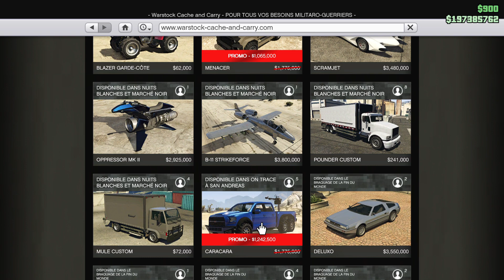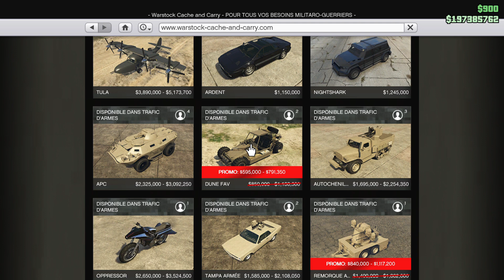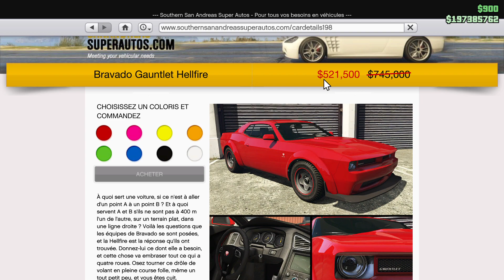PROMOTION DE LA SEMAINE SUR GTA5 ONLINE +NOUVEAU VÉHICULE